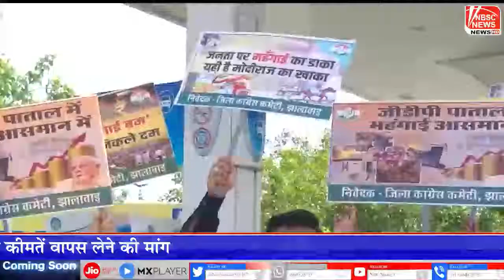बढ़ रही महंगाई के विरोध में कांग्रेस के देशव्यापी प्रदर्शन